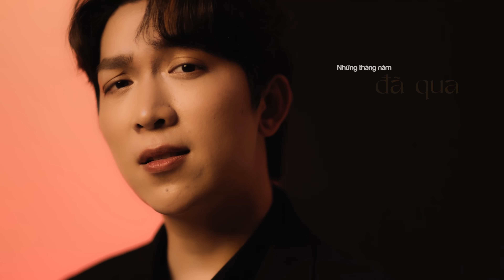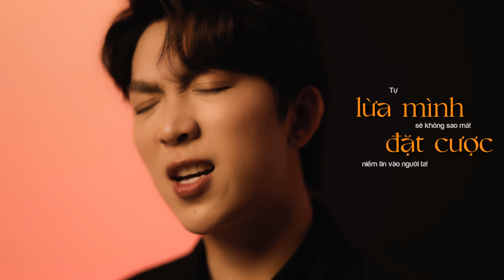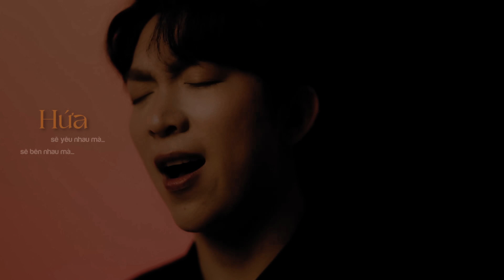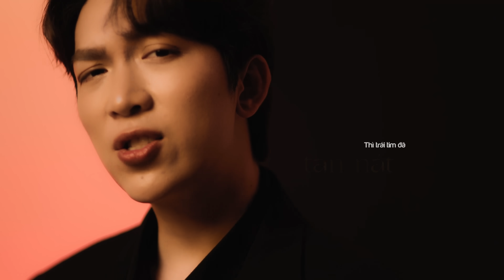TĂNG PHÚC | "KẾT THÚC NHƯ BAO NGƯỜI" (Huỳnh Quốc Huy)| OFFICIAL MUSIC VIDEO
Sáng tác: Huỳnh Quốc Huy
Hòa Âm: Nguyễn Đức Trọng
Master: Nguyễn Đức Trọng

Lyrics:
Cuối cùng thì người cũng đi rồi
Chấm dứt những ngày vui.
Một lời xin lỗi xem như hết rồi
Những tháng năm đã qua
Những ước mơ chung của chúng ta
Đành nhường lại người sau thiết tha

Cuối cùng thì mình cũng xa rồi
Mình kết thúc như bao người
Lời chia tay còn chưa kịp nói
Hứa sẽ bên nhau mà
Hứa sẽ yêu nhau mà
Hứa mình sẽ không quên lời hứa!

Yêu là dại lắm
Yêu là khờ lắm
Yêu là khóc âm thầm
Tự lừa mình sẽ không sao mà
Đặt cược niềm tin vào người ta

Yêu là mong manh lắm
Biết sai rồi, đến khi biết sai rồi
Thì trái tim đã tan nát rã rời

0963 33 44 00 (Mr.Huy)

© Bản quyền thuộc về TĂNG PHÚC OFFICIAL

Kênh YouTube chính thức của Tăng Phúc.